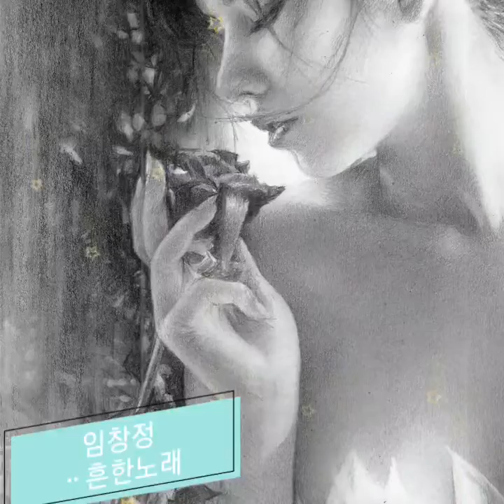🎶임창정의 흔한노래🎶가사첨부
내 마음의 노래